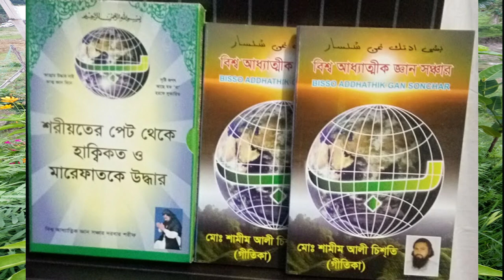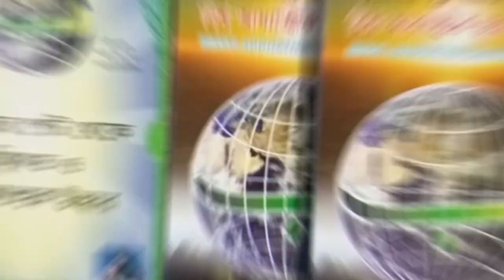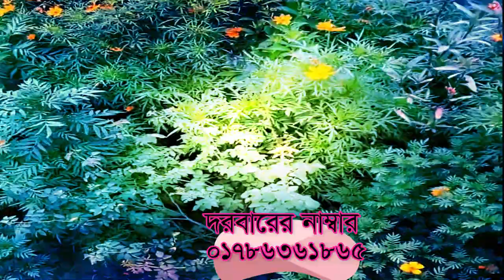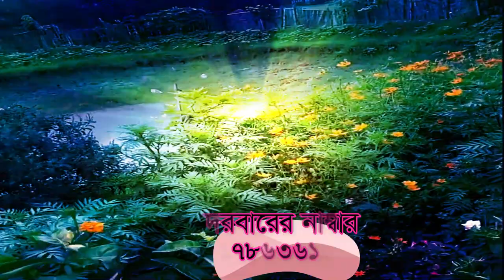নারীদের জন্য সাধনা ও আমল নিয়ে এলেন শামিম আলি চিশতী। narider jonno shadhona o amol nie elen